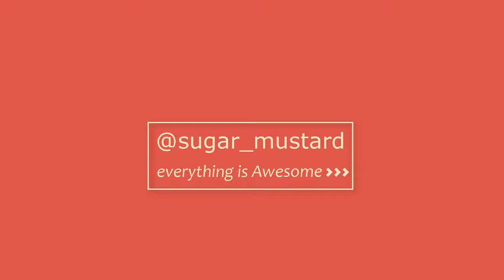Baltimore City 4k - Sleep, Relax and Healing Aerial Visuals + Music [Drone Video]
Camden Yards Stadium: 00:09
Hilton Hotel 00:46
Art Clock: 01:15, 12:03
Bank of America Building/William Donald Schaefer Building: 01:40
M&T Stadium Ravens: 04:05
Inner Harbor:06:00
World Trade Center Baltimore: 10:00
National Aquarium: 11:04
Maryland Science Center: 11:50
Enjoy the relaxing and calm drone shots of downtown Baltimore during the sunrise. Early morning ride gave me an opportunity to fly over the Baltimore Skyscrapers such as Bank of America Building, WTC to name a few. Aerial views of Camden Stadium (Orioles!), and M&T Stadium (Ravens!) was easier to get when you are living through the pandemic.
Drone Launch Site: Inner Harbor, besides Maryland Science Center.
Camera: DJI Mavic Pro 2, Sony Alpha.
Baltimore is the largest city in the U.S. state of Maryland, and the 29th-most populous city in the country. It was established by the Constitution of Maryland[17] and is not part of any county; thus, it is the largest independent city in the United States. Baltimore has more public monuments than any other city per capita in the country and is home to some of the earliest National Register historic districts in the nation, including Fell's Point (1969), Federal Hill (1970) and Mount Vernon Place (1971). More than 65,000 properties, or roughly one in three buildings in the city, are listed on the National Register, more than any other city in the nation.[18][19]

Founded in 1729, Baltimore is the second largest seaport in the Mid-Atlantic.[20] Baltimore's Inner Harbor was once the second leading port of entry for immigrants to the United States and a major manufacturing center.[21] After a decline in major manufacturing, industrialization and rail transportation, Baltimore shifted to a service-oriented economy, with the Johns Hopkins Hospital (founded 1889), and Johns Hopkins University (founded 1876), now the city's top two employers.[22]

Baltimore had a population of 621,849 in 2015; in 2010, that of Baltimore Metropolitan Area was 2.7 million, the 21st largest in the country.[23][24]

With hundreds of identified districts, Baltimore has been dubbed "a city of neighborhoods". Famous residents have included the writers Edgar Allan Poe, Edith Hamilton, Frederick Douglass, and H.L. Mencken; jazz musician James "Eubie" Blake; singer Billie Holiday; actor and filmmaker John Waters; and baseball player Babe Ruth. In the War of 1812, Francis Scott Key wrote The Star-Spangled Banner, later the American national anthem, in the city.[25]

Almost a quarter of the jobs in the Baltimore region are in science, technology, engineering and math, in part attributed to its extensive undergraduate and graduate schools.

Economy
Once a predominantly industrial town, with an economic base focused on steel processing, shipping, auto manufacturing (General Motors Baltimore Assembly), and transportation, the city experienced deindustrialization which cost residents tens of thousands of low-skill, high-wage jobs.[164] The city now relies on a low-wage service economy, which accounts for 90% of jobs in the city.[165][166] Around the turn of the century, Baltimore was the leading US manufacturer of rye whiskey and straw hats. It also led in refining of crude oil, brought to the city by pipeline from Pennsylvania.[167]

As of March 2015 the U.S. Bureau of Labor Statistics calculates Baltimore's unemployment rate at 8.1%[168] while one quarter of Baltimore residents (and 37% of Baltimore children) live in poverty.[169] The 2012 closure of a major steel plant at Sparrows Point is expected to have a further impact on employment and the local economy.[170] The Census Bureau reported in 2013 that 207,000 workers commute into Baltimore city each day.[171] Downtown Baltimore is the primary economic asset within Baltimore City and the region with 29.1 million square feet of office space. The tech sector is rapidly growing as the Baltimore metro ranks 8th in the CBRE Tech Talent Report among 50 U.S. metro areas for high growth rate and number of tech professionals.[172] Forbes ranked Baltimore fourth among America's "new tech hot spots".[173]

The city is home to the Johns Hopkins Hospital. Other large companies in Baltimore include Under Armour,[174] Cordish Company,[175] Legg Mason, McCormick & Company, T. Rowe Price, and Royal Farms.[176] A sugar refinery owned by American Sugar Refining is one of Baltimore's cultural icons. Nonprofits based in Baltimore include Lutheran Services in America and Catholic Relief Services.